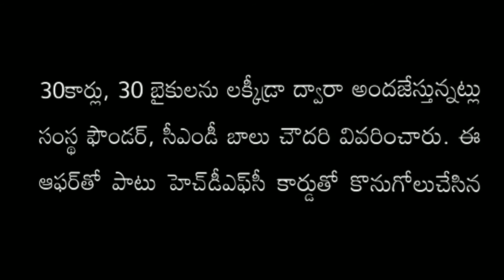‘బిగ్‌సి’ డబుల్‌ ధమాకా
This video is about Big C bumper offers.